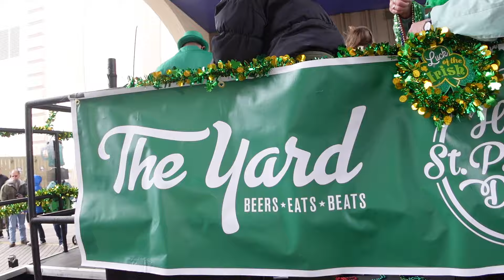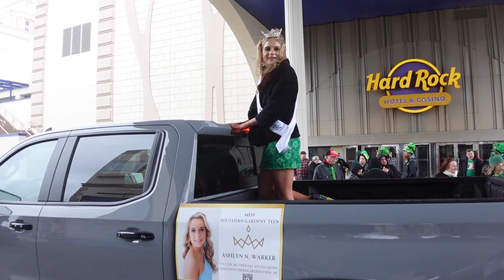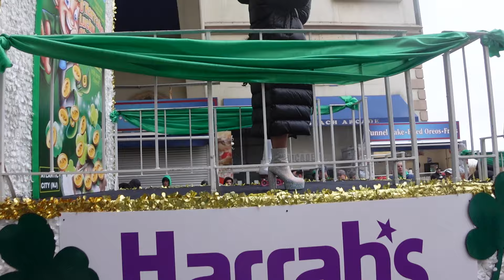🟡 Atlantic City | St. Patrick's Day Boardwalk Parade 2024! Join Me For Some Irish Shenanigans!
Top of the mornin' to ya Nu Yawkers! Today we are on the Atlantic City Boardwalk to check out the annual Atlantic City Saint Patrick's Day Parade! The boardwalk parade has been an annual event for over 50 years now. It draws a huge crowd including lots of families and children. While the weather held up (very little rain), it was very chilly and windy! But that didn't dampen the Irish spirits of the parade participants and fans! There were lots of bands, floats, local businesses, dancers and classic cars. Keep a look out for a separate video where I visit some after parade parties!

4 piece, rugged and inexpensive luggage!